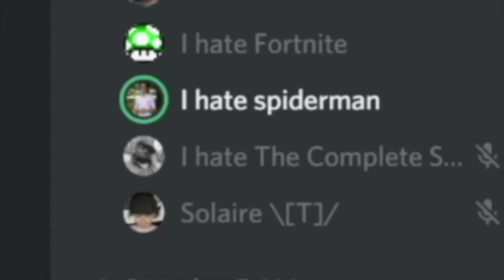[24] ROBLOX NEW BYPASSED AUDIOS WORKING 2019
JOIN FOR BYPASSED AUDIOS AND E GIRLS (USE THAT INVITE BECAUSE OLD ONE GOT OOFED) 5K+ MEM sadly all the audios on this vid got banned!
join da matrixer gang i will post new audios in my discord server
+8k members!

bypassed audios 2020

roblox bypassed loud audios

roblox,

 loud audio

roblox bypassed,

roblox bypassed clothing 2020,

bypassed roblox ids earrape,

roblox bypassed filter 2020,

roblox id for bypassed songs,

bypassed codes for roblox,

shotta flow bypassed roblox id,

roblox bypassed ids discord,

roblox bypassed ids september 2020,

bypassed audios roblox 2020 july,

roblox bypassed pitch audios,